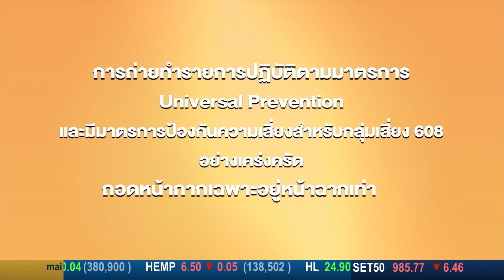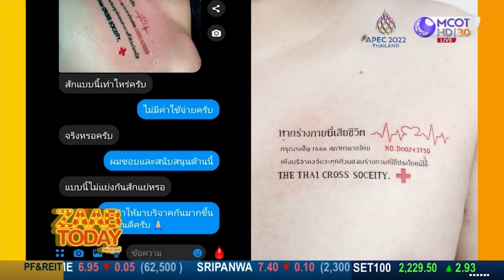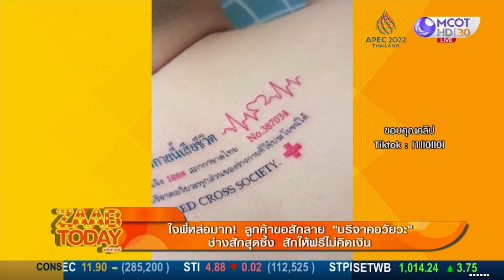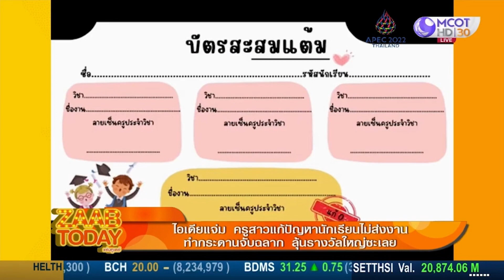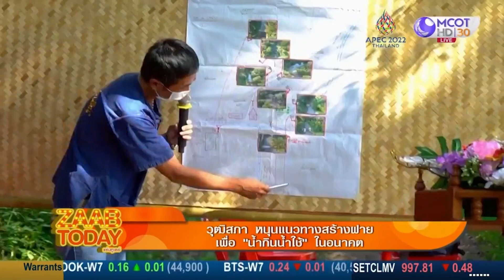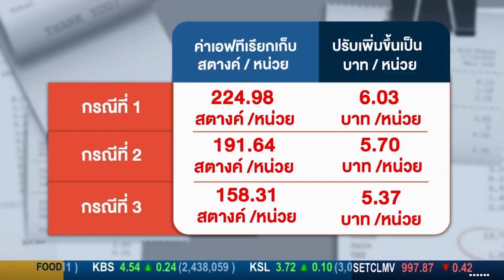ZAAB TODAY (แซ่บทูเดย์) | 15 พ.ย. 65